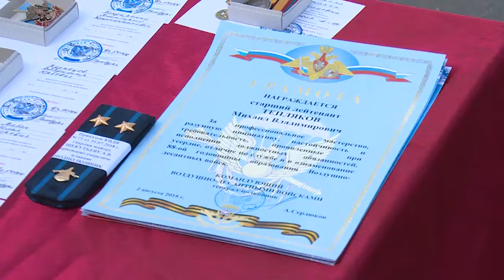«Никто, кроме нас!»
Глава Щёлковского района Алексей Валов поздравил личный состав и ветеранов 38-го отдельного гвардейского полка связи ВДВ с 88-й годовщиной образования Воздушно-десантных войск. Репортаж из сельского поселения Медвежье-Озёрское.